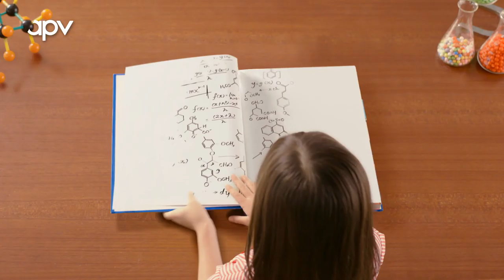APV Showreel (no sound - makes nice video wallpaper!)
APV is a creative agency headquartered in Hong Kong. We combine strategy, creative and production to create content that inspires action.

This version doesn't have audio : designed to play as beautiful wallpaper: play it full screen!